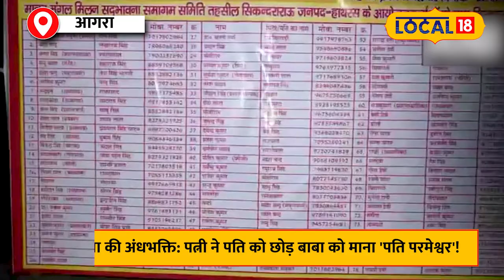Hathras Satsang Stampede: अंधभक्ति की हद... पत्नी ने छोड़ा पति, भोले बाबा को माना भगवान!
UP Hathras News: A stampede broke out during the conclusion of a satsang program in Hathras in which more than 100 people are reported to have died so far.

UP Hathras News: हाथरस में एक सत्संग कार्यक्रम के समापन के दौरान भगदड़ मच गई जिसमें अभी तक 100 से ज्यादा लोगों के मारे जाने की सूचना है

UP Hathras News: In this video, we delve into the tragic incident that took place at Narayan Sakar Hari's satsang in Hathras, Uttar Pradesh, where a stampede led to the death of 116 people. The investigation has begun, with UP's Chief Secretary and DGP promising strict action against those found responsible. We also hear from Maya Devi from Kedar Nagar Shahganj, Agra, a long-time devotee who was present at the event and returned home safely. She shares her experience and insights on how the chaos unfolded.

उत्तर प्रदेश के हाथरस में नारायण साकार हरि के सत्संग में हुई दुखद घटना का विश्लेषण करते हैं, जहां भगदड़ में 100 से ज्यादा लोगों की मौत हो गई. मामले की जांच शुरू हो गई है, और यूपी के मुख्य सचिव और डीजीपी ने दोषियों के खिलाफ सख्त कार्रवाई का वादा किया है. आगरा के केदार नगर शाहगंज की माया देवी, जो 20 साल से बाबा की अनुयाई हैं और घटना के समय वहां मौजूद थीं, अपनी कहानी साझा करती हैं और बताती हैं कि भगदड़ कैसे मची?